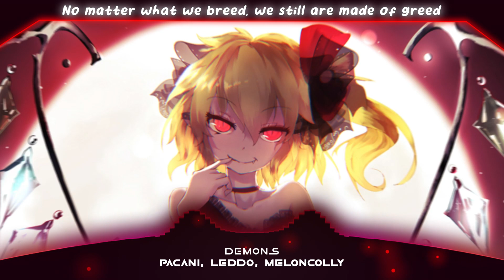Nightcore - Demons (Lyrics)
By PACANI, Leddo, MelonColly